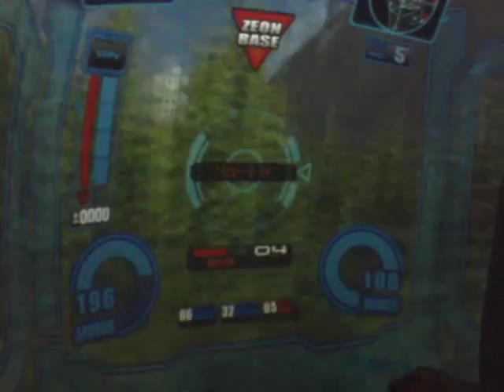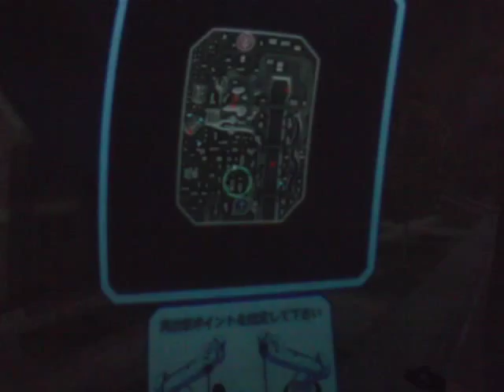戦場の絆12／06／28 RC66 連邦 量タン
量タン　MS弾